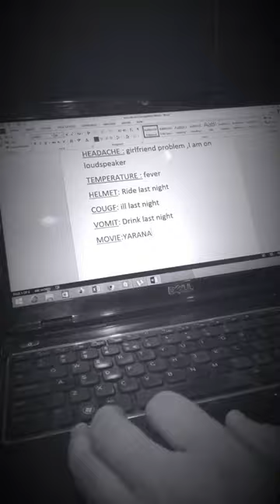bro code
this video is about :
jab apki girlfriend ko apke baare mai pata chal jaye k ap pichli raat kahin gayab the ya kisi ladki k sath the ,
or wo apse puche fir ap usko bolo ki mai mere friend ke sath tha fir wo or shak karti hai or bolti hai friend k phone lagao,